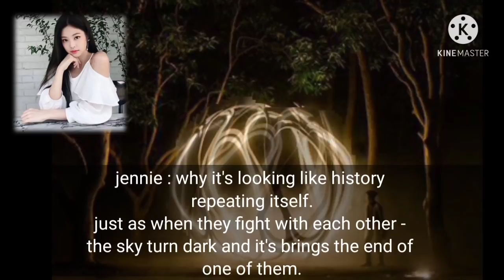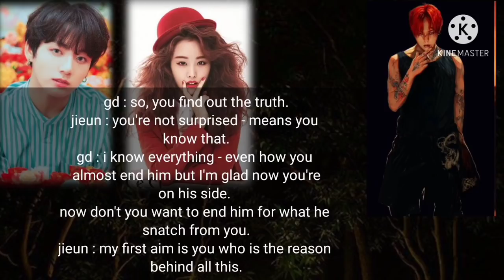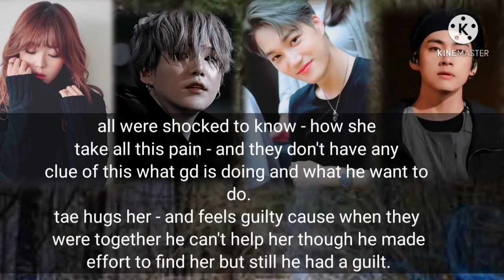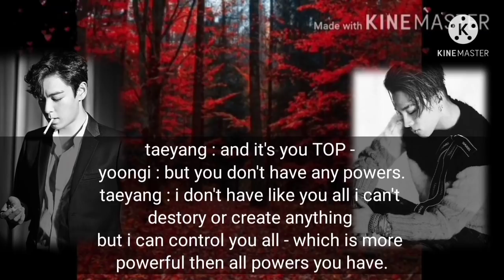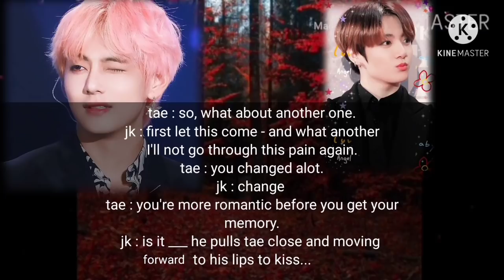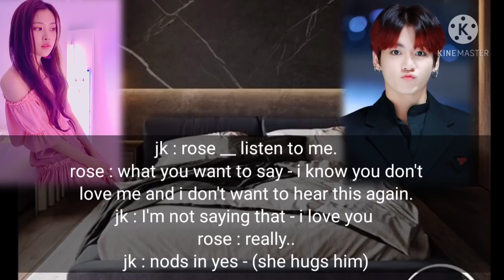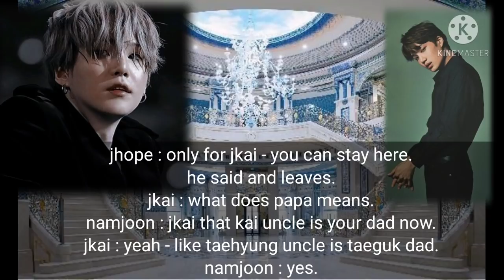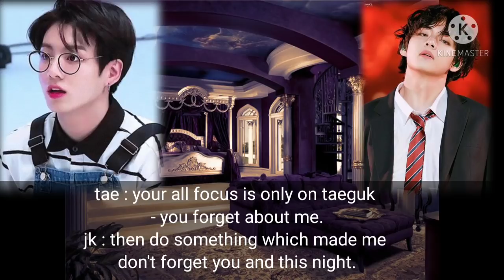Taekook ff (alpha x omega) (final) 'wildest dreams' (ss2)